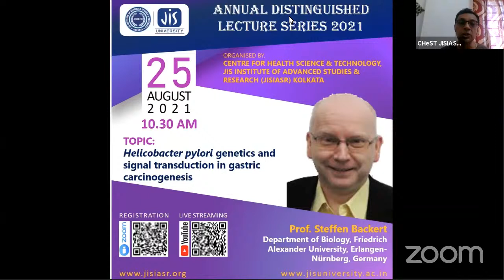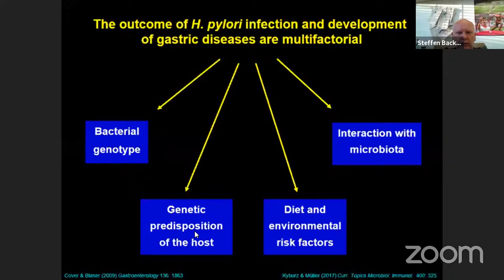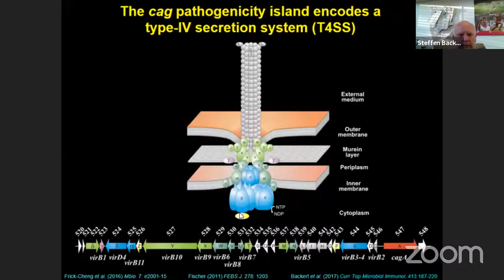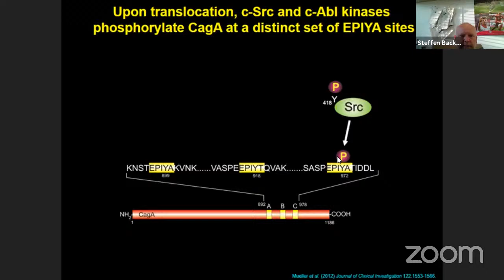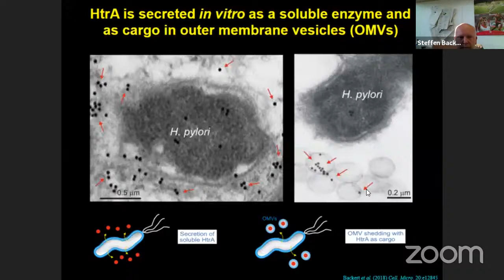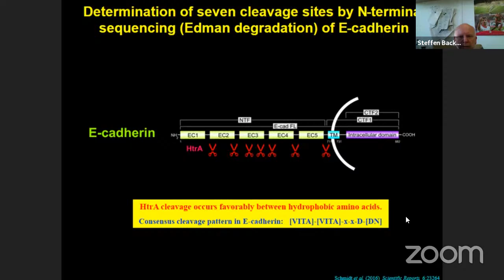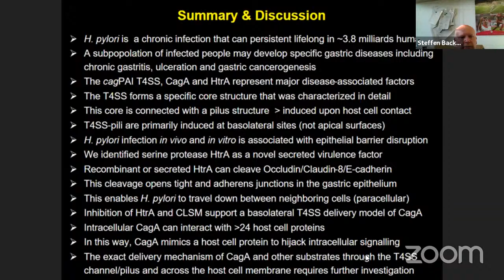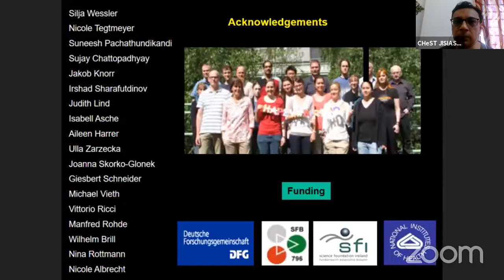ADLS 2021 - Helicobacter pylori genetics and signal transduction in gastric carcinogenesis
Prof. Steffen Backert
Department of Biology, Chair of Microbiology,
Friedrich Alexander University, Erlangen-Nürnberg, Germany

The brief outline of the talk is given below:
The human-specific gastric bacterium Helicobacter pylori shares a remarkable co-evolutionary history with its host that predates to the out-of-Africa and other well-known human migrations of the past. Today, H. pylori is present in about half of the world population and causes persistent infections of the stomach associated with pathologies ranging from chronic gastritis, peptic ulceration to gastric malignancies. H. pylori represents the first bacterial type-1 carcinogen, due to its capabilities to trigger MALT-lymphoma and gastric adenocarcinoma, and thus, symbolises a paradigm of bacteria-induced tumour development. Various disease-associated bacterial factors have been determined. The bacteria express numerous well-known adhesins, vacuolating cytotoxin VacA, serine protease HtrA, urease, and four chromosomally encoded type IV secretion systems (T4SSs). The pathology of H. pylori strongly depends on the T4SS encoded by the cag (cytotoxin-associated genes) pathogenicity island. This T4SS forms a needle-like pilus, which is induced upon host cell contact, and its assembly is accomplished by multiple protein-protein interactions and various pilus-associated factors. The delivered substrates of the T4SS comprise the effector protein CagA, the LPS biosynthesis metabolite ADP-heptose and probably others. Various T4SS receptors have been described on the host cell, including integrins, CEACAMs, phosphatidylserine and cholesterol, suggesting that effector molecule delivery is a highly coordinated process. We demonstrate that H. pylori T4SS pilus formation during infection of polarized gastric epithelial cells occurs at basolateral membranes, and not at apical sites. Secreted HtrA paves the way for H. pylori by opening the cell-to-cell junctions through cleaving host cell junctional proteins such as E-cadherin, claudin-8 and occludin, followed by paracellular transmigration of the bacteria across the polarized epithelial cell monolayer. In this fashion, H. pylori travels to basolateral membranes and inject CagA. After delivery, CagA becomes phosphorylated by oncogenic tyrosine kinases of the Src and Abl families, and mimics a host cell factor for the activation or inactivation of some specific intracellular signalling pathways. Several CagA-dependent and CagA-independent signalling capabilities of the T4SS have been identified, which include the induction of membrane dynamics, actin-cytoskeletal rearrangements and changing cell polarity, as well as pro-inflammatory, cell cycle-related and anti-apoptotic transcriptional responses. The contribution of these signalling pathways to pathogenesis during H. pylori infections is discussed.

Courses offered by the Centre for Health Science & Technology (CHeST), JIS Institute of Advanced Studies and Research (JISIASR):
2-yr M.Sc. in Medical Biotechnology and Bioinformatics
1-yr Advanced Diploma in Bioinformatics
PhD (both regular and integrated)